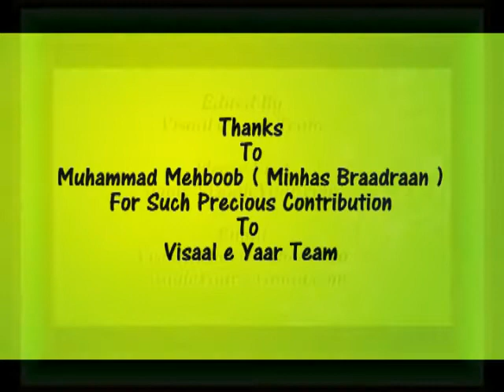URDU NAAT( Husn e Arz o Sama)FAROOQ MINHAS.BY Visaal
Muhammad Farooq Minhas In Sialkot ,, ~~~^~~~PEGHAM E MUHABBAT HAI ~ JAHAN TAK PUHNCHAY~~~^~~~ Visaal e Yaar